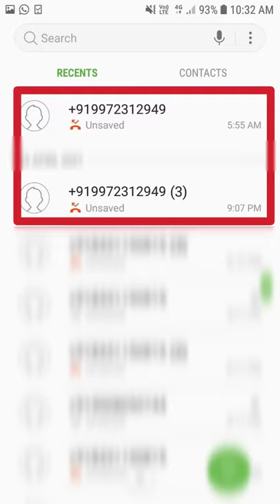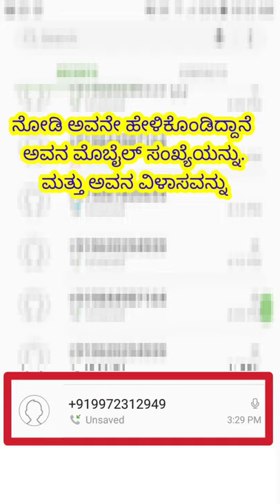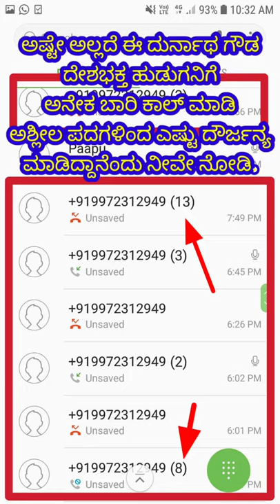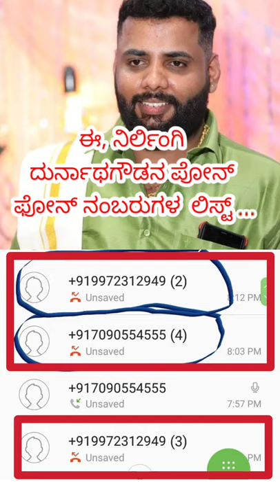ನಿರ್ಲಿಂಗಿ ದುರ್ನಾಥಗೌಡನ ಅಸಲಿ ಆಡಿಯೋ ಭಾಗ 2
In our posts, we have complained repeatedly against people continuously using abusive language against girls and women as well as abusing other Facebook users. These complained comments and acts on Facebook are enabling the “rape” culture. The aim of our posts was awakening people against female abusers.

By not questioning and holding accountable such abusive behaviour on Facebook, we are indirectly enabling these people. These abusers are creating an environment of fear by using threat and abuse. Hence, we complained about such criminal acts repeatedly. Despite this, our posts have been taken down and it appears this is because Facebook may not understand the local Indian languages, like Kannada, in their true sense, to determine what falls within community standards.

We urge you that, to hold criminal abusive behaviour accountable and to create awareness in that direction, please study our complaints/posts properly to understand their intent before deleting our posts. By deleting our post, you, as Facebook, are doing the following:

1. providing a platform for criminal and anti-social behaviour, especially by enabling crime against women and the vulnerable;
2. Making social media an unsafe venue for civil exchange of ideas and dialogues; and
3. Violating community standards yourself;

We urge you to take thoughtful and responsible decisions on our posts henceforth.